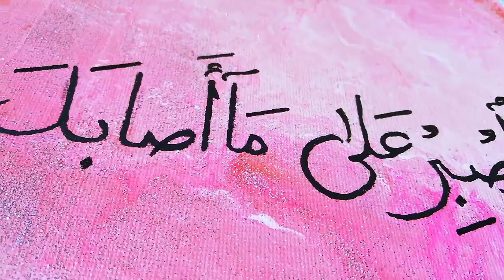#3 Modern Arabic Calligraphy Art Tutorial / Acrylic Pouring Fluid Painting / Art by Houria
Easy Arabic Calligraphy Painting
Learn how to make an abstract modern painting art with acrylic pouring design, timeless and modern. By Houria.

🎶 By Souaid Andre | Marwan Khoury Kel el Qasayed 🎻 Cover